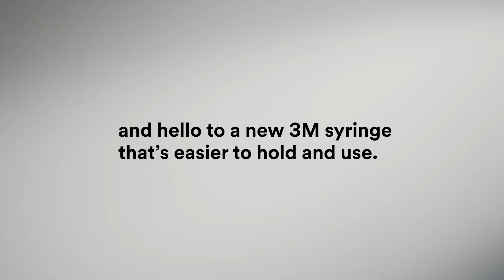3M™ Filtek™ Flowables Bubble Video_CA-EN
3M™ Filtek™ Flowables Bubbles Video, MP4, Canadian English.